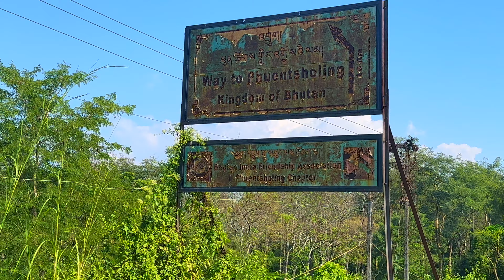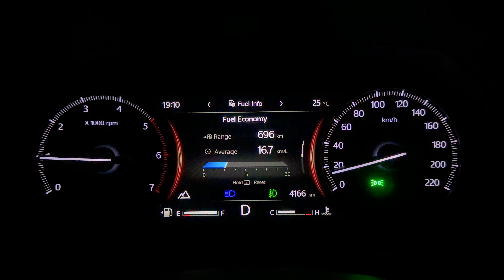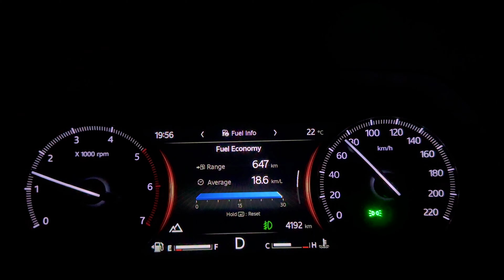Assam EP 22: RoadTrip 2023 | NorthEast | Dooars to Kaziranga | Seuj Nivas | Roving Couple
Address: JNH - 31 , Mangalbari, Chalsa, West Bengal 735206
Room Tariff: Rs. 2500 Including tax without Breakfast (No pet Charges)

Hotel: Seuj Nivas
Address: Durgapur, No. 1, Sildubi, Resort Borgos, Assam 785609
Room Tariff: Rs. 2500 including tax with breakfast (No Pet Charges)

LuvLap Baby Products:
LuvLap Supreme Diaper Pants (New Born)
LuvLap Supreme Diaper Pants (Small)
LuvLap Supreme Diaper Pants (Medium)
LuvLap Supreme Diaper Pants (Large)
LuvLap Supreme Diaper Pants (XL)
LuvLap Naturals After Bite Turmeric Balm
LuvLap Galaxy Car Seat
LuvLap Alpha Baby Stroller
LuvLap Jungle Time Baby Play Mat
LuvLap Royal High Chair
LuvLap Yum Yum Weaning Pre-Spoon
LuvLap Rai Mustard Seeds Pillow
LuvLap Adore Baby Carrier
LuvLap Baby Ring Shaped Teether
LuvLap Liquid Cleanser
LuvLap Silicon Cleaning Brush